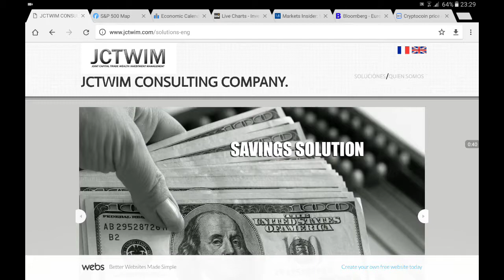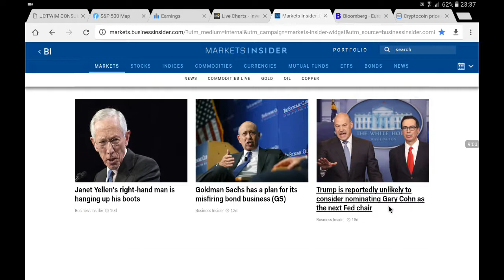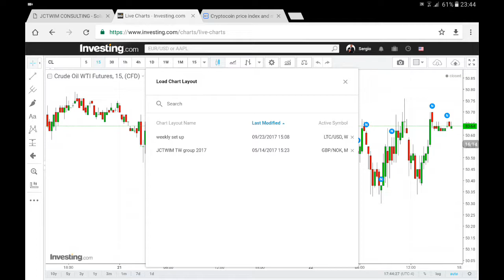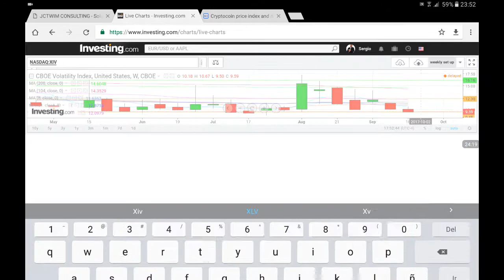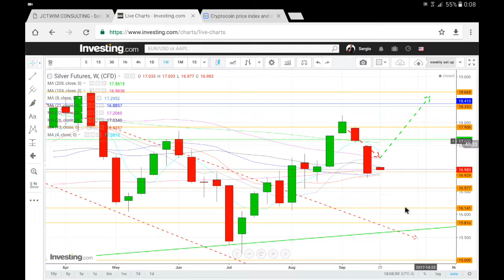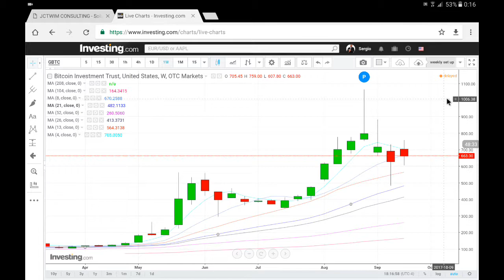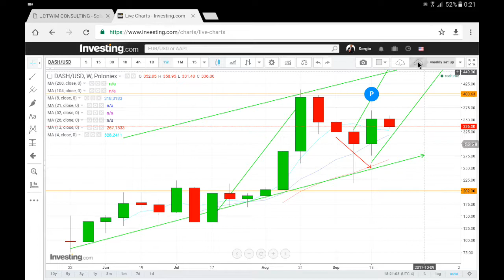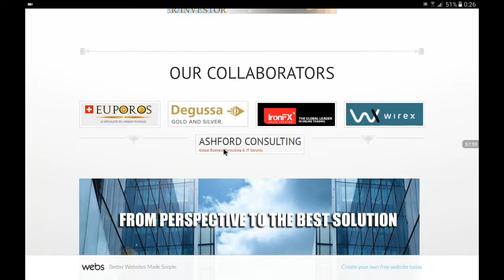Time to trade the Markets "week ahead & perspectives" from sept 25th to spet 29th 2017.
TRADING WALL STREET TV PRESENTS " TIME 2 TRADE THE MARKETS, THE US MARKET REPORT "

TIME TO TRADE THE MARKETS , THE US.MARKET WEEKLY REPORT WE GONNA HAVE A LOOK AT MACRO ECONOMIC DATA, ECONOMIC CALENDAR, EARNINGS AND NEXT WE'LL TAKE A LOOK AT SOME WEEKLY CHARTS AND MAKE TECHNICAL ANALYSIS AND THEN WE GONNA LOOK FOR TRADING OPORTUNITIES.